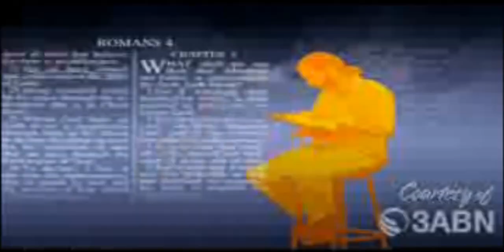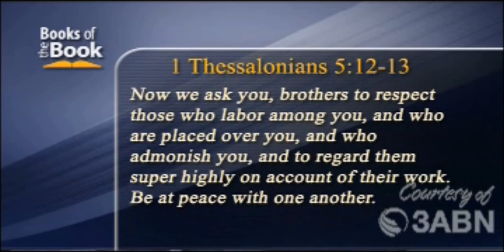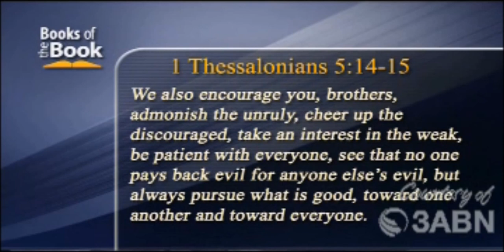1 Thessalonians : Church Life Part 1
Jon Paulien, Dean of the school of religion at Loma Linda University and Pastor Jon Ciccarelli, Pastor of the Calimesa Seventh-day Adventist church giving a bible study on First Thessalonians five and verses 12:27. This part is called Church Life and focuses on leadership in the Church.